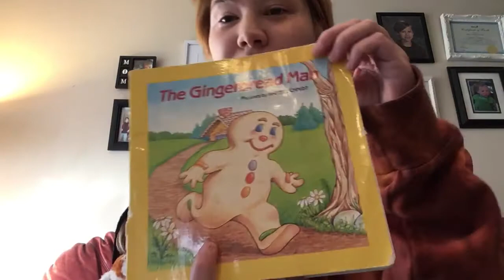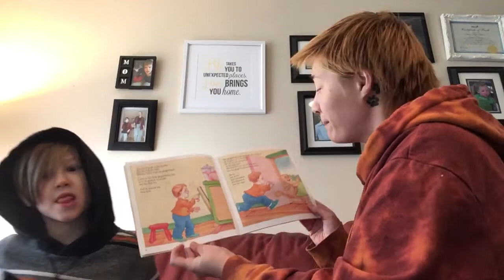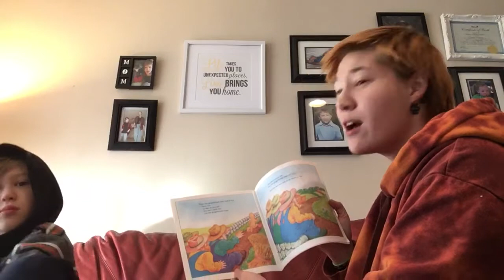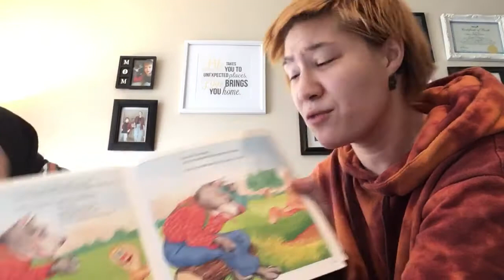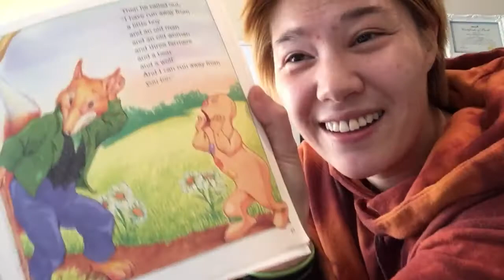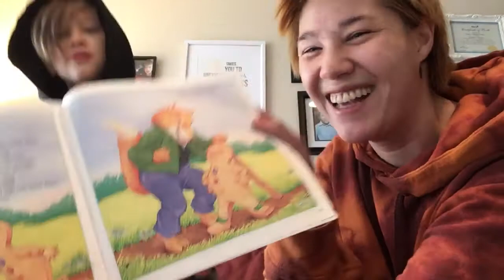The Gingerbread Man with pictures by Karen Schmidt READ ALOUD